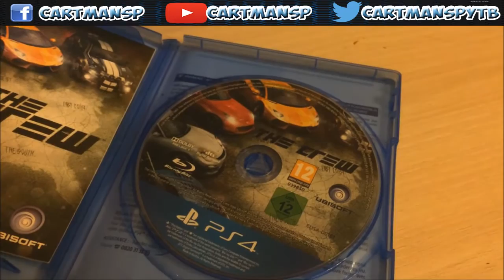Achat Jeux Vidéo #4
Bonjour a tous aujourd'hui on se retrouve pour le 4éme episode des achat jeux vidéo sa fesais 2 mois que j'en n'avais pas tourner en esperant que cette episode vous plaira :)

Bon Visionnage